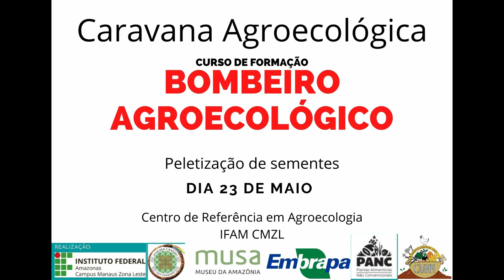Peletização de Sementes IFAM Manaus AM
Caravana Agroecológica - curso de formação do Bombeiro Agroecológico Peletização de Sementes - 24 maio 2020 Centro de Referência em Agroecologia IFAM CMZL - Manaus - AM - Brasil
Com: Sebastião Pinheiro
Oliver Blanco Edição: Alunos do IFAM - Jairo